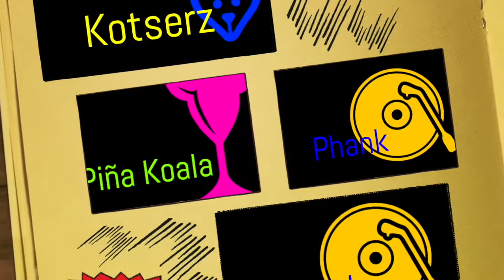RRK: Terrible Taste Test BONUS ROUND - Bad Mouth Feel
So we have our other 2 videos of us doing our terrible taste test. This was a bonus round with the worst item we had on our list of stuff. Enjoy as we try our hand at cans of grass jelly drinks! Again as before be aware of the dry heaving.